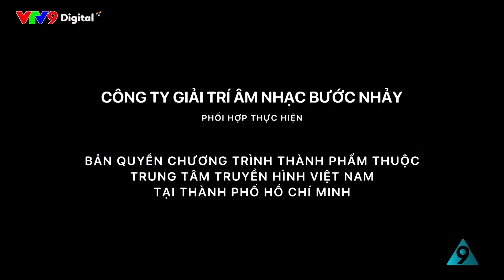Xóm Đường Ray #111: Gậy Con Đập Lưng Ba | Bạch Long, Thanh Thủy, Lê Nam | Hài 1001 chuyện tám | VTV9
Chị Lộc bán thực phẩm chức năng không rõ nguồn gốc cho mọi người trong Xóm Đường Ray, lọ thuốc lại đi lòng vòng khắp xóm, qua tay nhiều người rồi về với Ông Lợi...
Con bán thuốc, Ba gánh chịu hậu quả...

- Sitcom hài : 1001 Chuyện Tám
- Series : Xóm Đường Ray - Tập 111
- Chủ đề : Gậy Con Đập Lưng Ba
- Hài 1001 chuyện tám | VTV9

Các diễn viên chính:
- Bạch Long vai Ông Lợi
- Thanh Thủy vai Hai Đời
- Lê Nam vai Tư Thương
- Hương Giang vai Tám Tươi
- Mai Phượng vai chị Lộc
- Tâm Anh vai Phi Khanh
- Hữu Đằng vai Tuấn Lập Lờ
- Kim Đào vai Từ Tâm
- Vy Vân vai Ngọc Ngà
cùng nhiều diễn viên khác

🚂 Xóm Đường Ray 🚂 phát sóng lúc 20:00 từ Thứ Hai đến Thứ Sáu ⏰ trên kênh VTV9

Thanh Thủy, Bạch Long "yêu nhau" trong phim sitcom mới Xóm đường ray  với những câu chuyện phản ánh cuộc sống chân thực của người dân lao động qua góc nhìn dí dỏm, hài hước.

Tiếp nối những thành công của các series trước, chuỗi sitcom 1001 Chuyện tám cho ra mắt dự án mới mang tên Xóm đường ray do đạo diễn Chánh Trực đảm nhận, có sự tham gia diễn xuất của các diễn viên, nghệ sĩ tên tuổi như: Thanh Thủy, Bạch Long, Hương Giang, Mai Phượng, Lê Nam, Kim Đào, Tâm Anh, Hữu Đằng, Vy Vân…